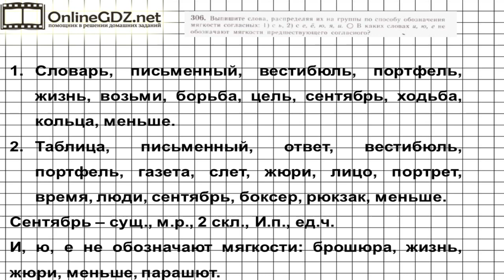Задание № 306 — Русский язык 5 класс (Ладыженская, Тростенцова)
В 306 упражнении нужно выписать слова, распределяя их на группы по способу обозначения мягкости согласных: с мягким знаком или с е, ё, ю, я, и. Вашим помощником будет наше видео с решением.